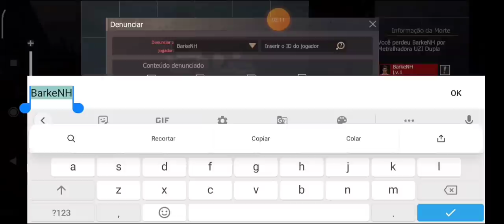09 SERVIDOR COM MACUMBA SALA DE CARTAO ROXA COM MACHADO 3 KKK LAST ISLAND OF SURVIVAL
09 SERVIDOR COM MACUMBA SALA DE CARTAO ROXA COM MACHADO 3 KKK LAST ISLAND OF SURVIVAL
09 SERVIDOR COM MACUMBA SALA DE CARTAO ROXA COM MACHADO 3 KKK LAST ISLAND OF SURVIVAL
09 SERVIDOR COM MACUMBA SALA DE CARTAO ROXA COM MACHADO 3 KKK LAST ISLAND OF SURVIVAL